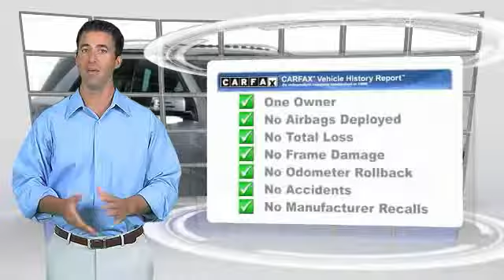2014 Mercedes-Benz M-Class ML350 BlueTEC Minnetonka Minneapolis Bloomington,MN 23996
Sears Imports
13500 Wayzata Blvd

This SUV is nicely equipped with features such as Accessory Chrome Package (Chrome Door Handle Inserts and Hood Fin Covers), Lane Keeping Assist Package, Lane Tracking Package (Blind Spot Assist and Lane Keeping Assist), Lighting Package (Adaptive Highbeam Assist and Bi-Xenon Headlamps), Premium 1 Package (115V AC Power Outlet, Auto-Dimming Mirrors, Auto-Dimming Side & Rearview Mirrors, Double Sun Visors, Driver Memory Seat, iPod/MP3 Media Interface, iPod/MP3 Media Interface Cable, Power Folding Mirrors, Power Tilt/Telescoping Steering Column, Rear-View Camera, and SIRIUS XM Satellite Radio), **CARFAX CLEAN TITLE**, **CARFAX ONE OWNER**, **KEYLESS-GO**, **MERCEDES-BENZ CERTIFIED PRE OWNED**, 4MATIC, Brushed Aluminum Running Boards, harman/kardon Sound System, Illumination Kit For Side Running Boards, KEYLESS-GO, Mercedes-Benz Certified, ML350 Base BlueTEC 4MATIC, Multi-Color Interior Ambient Lighting, Navigation System, PARKTRONIC with Active Parking Assist, and Trailer Hitch. Mercedes-Benz Certified Pre-Owned means you get an additional 12 months Limited Warranty on top of the existing factory warranty, with unlimited mileage. We also do up to a 162-point rigorous inspection/reconditioning, 24/7 roadside assistance, trip-interruption services, and a complete CARFAX vehicle history report. It will save you cash at the pumps with its fuel efficient 3L engine.